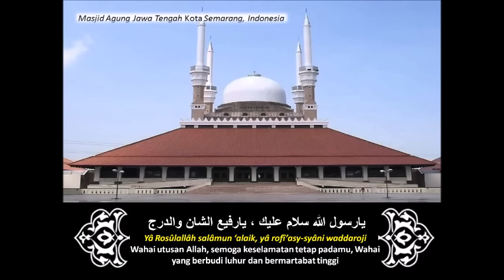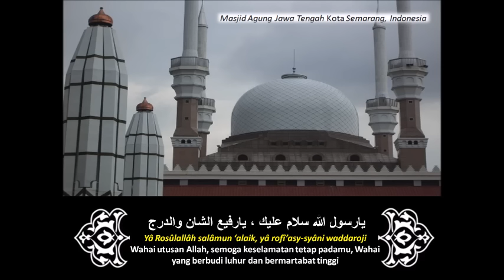Yâ Rosûlallâh Hjh Miladia Nur يارسول الله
“Sesungguhnya Allah dan Malaikat-Nya bersalawat (memberi segala penghormatan dan kebaikan) kepada Nabi (Muhammad sallallahualaihi wasallam); wahai orang-orang yang beriman bersalawatlah kamu kepadanya serta ucapkanlah salam sejahtera dengan penghormatan yang sepenuhnya.”